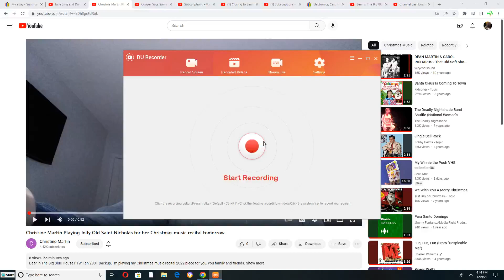Julie Sing and Dance to "Christine Martin's Christmas Recital"